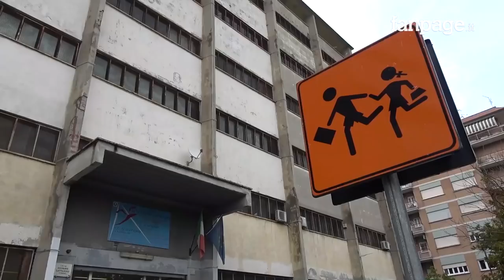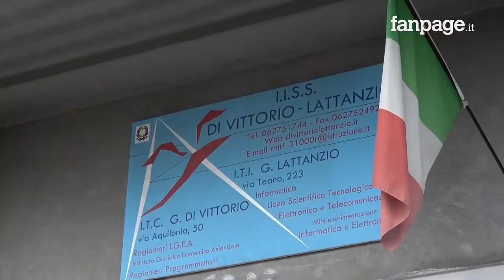Roma, professore picchiato dal padre di uno studente bocciato: "Mi stava strangolando, ora ho paura"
Picchiato a sangue un giovane professore dell' Istituto tecnico Di Vittorio-Lattanzio di Roma. Il docente di 23 anni è stato colpito al volto e quasi strangolato dal padre di un alunno. Gli insegnati avevano appena comunicato la bocciatura del figlio ai genitori quando è partita l'aggressione. Ora Umberto Gelvi ha paura: "Temo di poter incontrare nuovamente dei genitori simili".